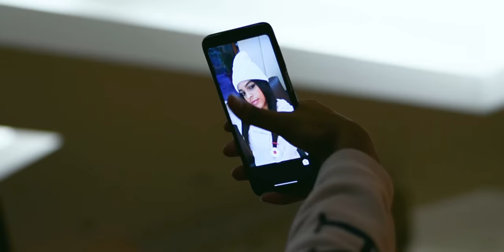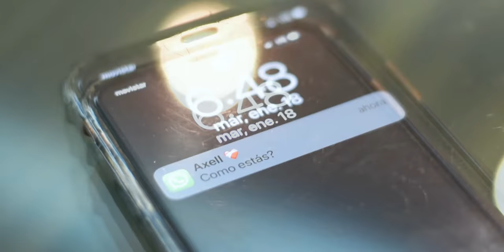Penthouse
Dirigido por: Andrés Blanco
Beat: Steven Singe
Cantautor: Yeray
Mix & Master: Einstein LA Record